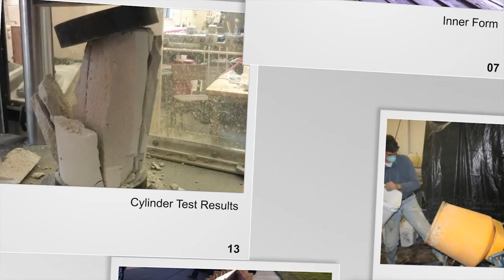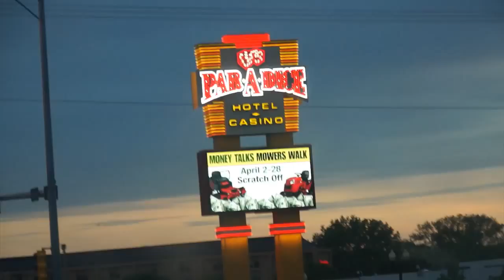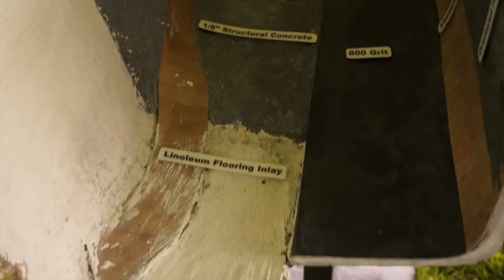ASCE Concrete Canoe Montage-Purdue Calumet 2012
Note: Outside of the poor day, paint, transportation, and canoe race, Eric Groat soley did the design and work for the entire project.

Everything is better in a montage...right?

American Society of Civil Engineers